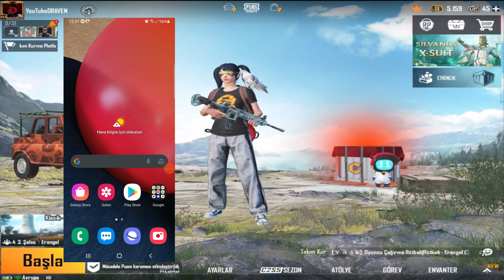BEDAVA UC ALMA - PUBG MOBİLE BEDAVA NASIL UC ALINIR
İNSTAGRAM ADRESİM : 👇👇
DİSCORD  ADRESİM : 👇👇
DRAVEN Pubg , Redeem Code , Tekli Fatih Nasıl Olunur ? Solo Tekli Rank Kasma Taktikleri , bedava isim değiştirme kartı , Bonus Yarişmasi Nasil Açilir , bedava Uc Nasıl Alınır , Rank Kasma , Güncelleme Nasıl Yapılır, pubg mobile türkiye ,